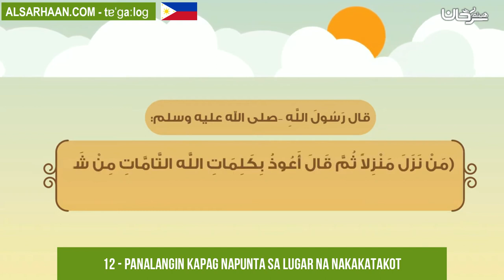12 Panalangin kapag napunta sa lugar na nakakatakot